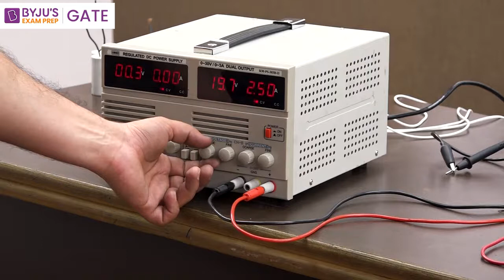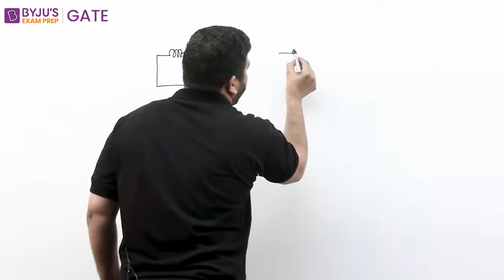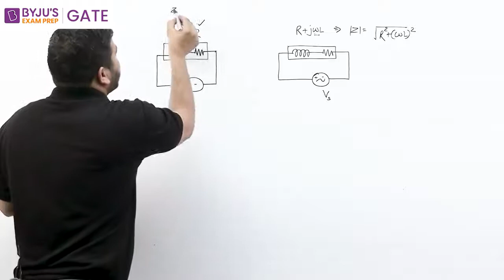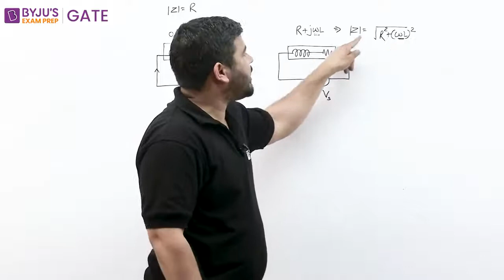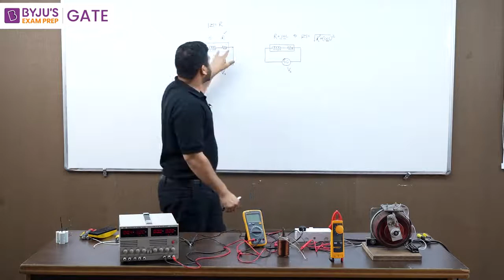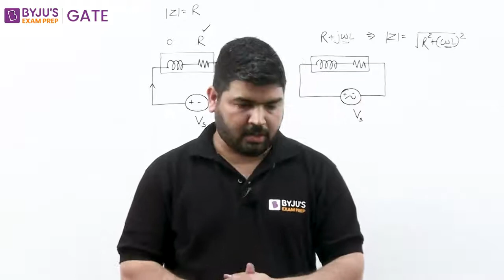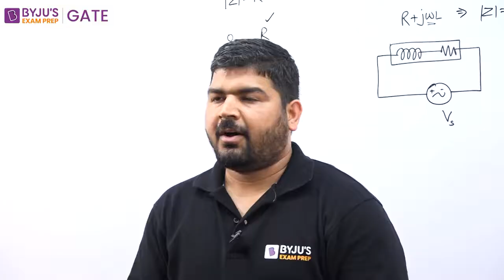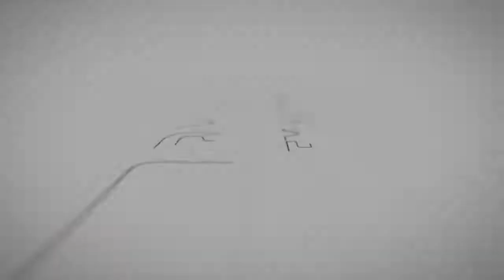Inductor and Capacitor with AC Source | Experiment | UPSC ESE (IES) & GATE Electrical (EE) 2023 Exam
In this free Sunday ka Funda session, BYJU'S Exam Prep GATE expert Ashu Sir will explain the "Inductor and Capacitor with AC Source" in Hindi for Electrical Engineering (EE) GATE 2023 & UPSC ESE (IES) - Engineering Services Prelims 2023 Exam Aspirants.

To further enhance the concept for the aspirants appearing in GATE & ESE 2023 Prelims Exam. BYJU'S Exam Prep GATE had come up with a unique Sunday ka Funda Series wherein the aspirants can refresh the concepts they have studied with Experiments and boost their preparation which will indeed help them attain their desired results in the GATE & ESE 2023 examination.

At BYJU'S GATE, we understand how important these examinations are for the aspirants and how a proper understanding of concepts with experiments can help them excel in their preparation. Sunday ka Funda Series will be conducted by the renowned and experienced faculties of BYJU'S GATE, who are the experts in the GATE and ESE domain and have helped thousands of aspirants succeed.

It will be the free YouTube series on BYJU'S GATE Hindi channel. Classes will begin from 5th June every SUNDAY. So, what are you waiting for?